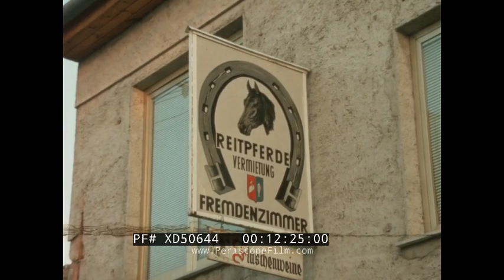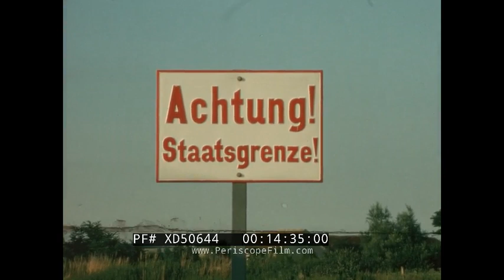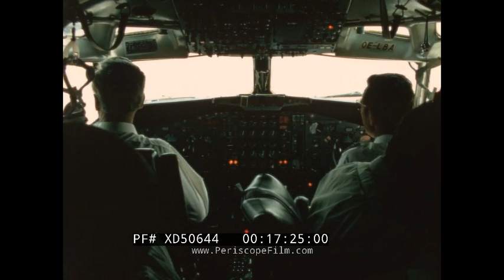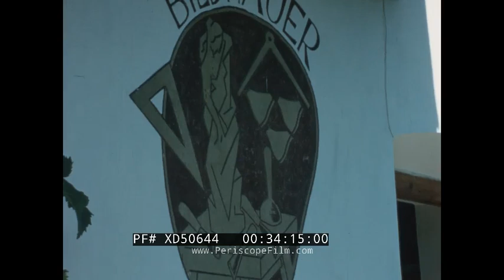“SCHLEY RIDE TO AUSTRIA PART 2” 1960s TRAVELOGUE FILM RUST INNSBRUCK LAKE CONSTANCE XD50644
This is the second portion of the “Schley Ride to Austria”. This film was created by Norman Schley, a talented filmmaker from Wisconsin who produced a series of travelogues, often under the production name "Picturelogue". Some of his work was aired on television, other films were presented by Schley in person at club meetings and in other forums. This episode takes viewers to Austria; the land locked country in the southern portion of central Europe. The film is mostly silent, and was originally presented with Schley reading from a script.

Here, the film picks up in the city of Rust, Austria located near Hungry. A train awaits a signal for departure (:26). The Rust country side is captured as the train moves off (1:14). A young woman is pictured in traditional Austrian attire noting the many layers (1:58). A craftswoman works on a wicker basket (3:16) as another works on hand crafted pottery (4:29). Intricate designs are hand painted onto the clay once set (5:10). An orchard is watered through a primitive sprinkling system (6:50). Farmworkers pile hay in stacks on in the field (7:45). An aerial shot captures a dirt road zig zagging through the lush grounds of Rust (10:44). A stable hand walks out a cluster of white Lippizans, a bred familiar to the area (11:22). The fouls are pictured next to the mares and are black as they get older their coats will turn to a white grey (11:46). A sign for a tack store follows (12:27). Men prepare a dog for a quail hunting adventure (13:21). A couple and child ride a motor bike through the city (16:45). A 707 Austrian Airlines passenger plane (16:50) is readied for a flight. Pilot and co-pilot meet prior to loading onto the plane (16:58). Stewardesses and passengers begin to board (17:18). Inflight service is wheeled out for guests (17:50). The film turns to Graz (18:17) the capital city of the province of Styria. The Mur River is viewed between a stone fencing running through the city (18:29). A wide shot of the city follows as tourists enjoy refreshments at an outdoor restaurant (18:43). The Graz Town Hall is viewed in a wide shot of the city (18:54). The Uhrturm is a 13th century medieval clock sitting on a hilltop (19:03). The fountain is captured in the center of the town (19:22). Pedestrians window shop in the city (19:27). The Landeszeughaus Styrian Armory exhibit follows (20:07). The Graz Highlands are pictured (22:50) as a passenger train moves through the area. A rail car moves down Herrengasse; the main city drag (23:24). The tour then goes to Innsbruck (23:46) and this city’s main drag; Maria-Theresin-Strasse. The Our Lady statue rises in the center of the street (23:58). A young newlywed couple smiles for the camera (25:08). A seamstress works at a sewing machine (26:33). Stubai carving tools (27:56) are set neatly into a case. A popular restaurant here is the Goldener Adler (28:23). The Nordkette Mountain Range (28:28) stand guard over the city. The Triumphal Arch follows (28:40). The Hofburg Imperial Palace (29:22) was built in the 16th century. Tourists take ground tours of the area (29:27). Youth are filmed walking for a field trip (29:45). The Europa bridge appears at (30:01). A rapid river runs along country style homes (30:14). A man samples a beverage from two women in traditional Austrian attire (32:25). A group of young boys perform traditional dances for guests in festive attire (32:55). Handcrafted wooden masks are seen (34:32) as the travelers visit a wood making shop. A woman works on the designs for the masks outside (34:46). The tour goes to Bregenz at the eastern end of Lake Constance (36:41). The camera follows a chef preparing a full course dinner (37:41). The chef and waitress serve a pair of men at a white clothed table (40:16). Vacationers soak in the sun in sunbathing suits (41:11). The film begins to wrap up as civilians enjoy a play (43:04) and a light show afterwards (43:39). This film was a presentation of Picturelogue (44:18).